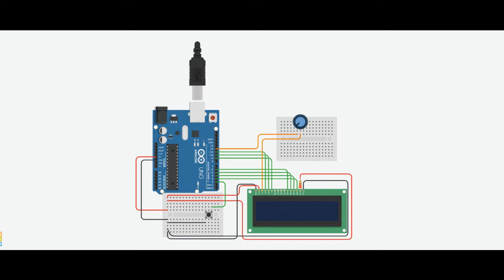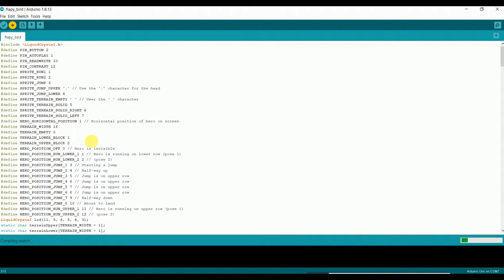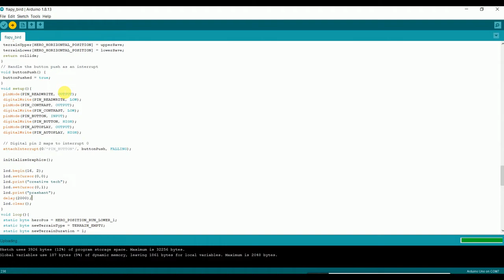GAME ON LCD 16X2 WITH ARDUINO UNO (FLAPPY BIRD)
Connection diagram:-